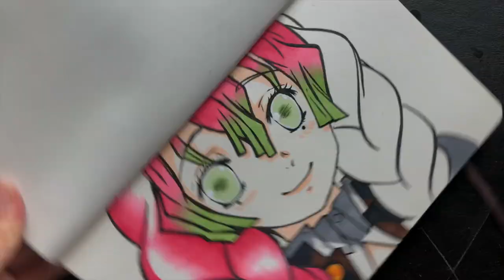Love Hashira - Kimetsu No Yaiba (鬼滅の刃)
👇👇👇READ ME 👇👇👇

My name is Sophia and I upload new content every Monday. If you are looking to pick up tips and tricks for your art, then I hope that you will find my videos helpful.

 - FOLLOW ME -